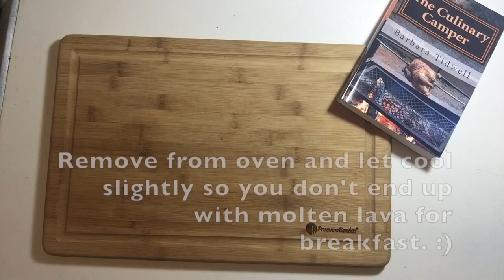Avocado Egg Breakfast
This video is about Avocado Egg Breakfast